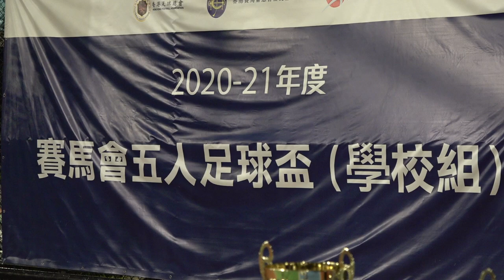賽馬會五人足球盃(2021.6.19.)高等院校組男子冠軍頒奬~浸會大學